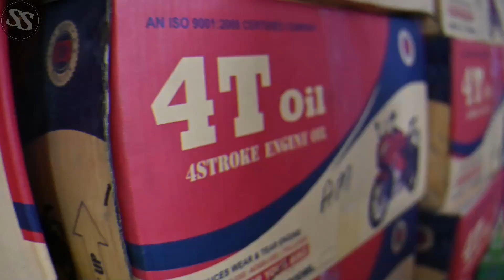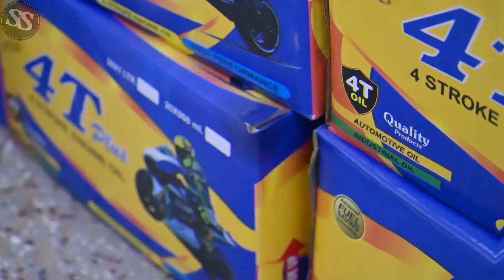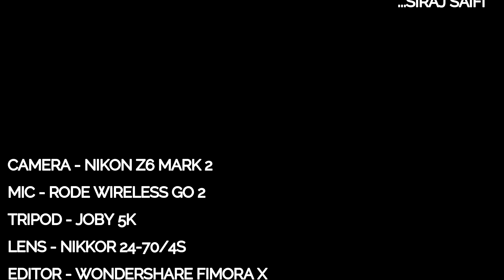5000 रोजना कामये 🔥| LOW INVESTMENT HIGH PROFIT BUSINESS | ENGINE OIL BUSINESS | NEW BUSINESS 2022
address :-  A-8, New Gobind Pora, Gali number-12,
Ram mandir gali, Delhi- 110051

FOLLOW TELEGRAM FOR MORE UPDATES🔥👇🏻

Searched topics :-

engine oil business idea,
engine oil flush,
engine oil change,
engine oil kaise banta hai,
engine oil business,
engine oil wholesale market in delhi,
engine oil wholesale market,
engine oil wholesale price,
engine oil wholesale rate,
engine oil wholesaler dealer,
engine oil wholesale supplier,
wholesale engine oil sale,
engine oil manufacturer in delhi,
engine oil business,